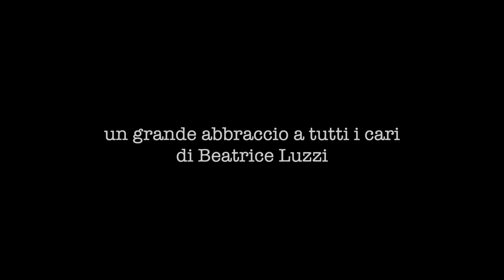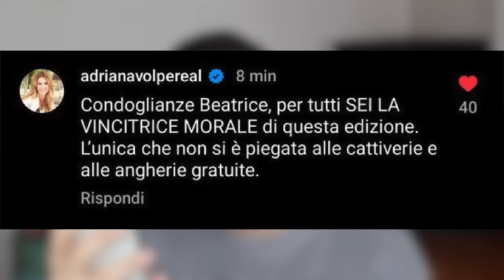LA DISUMANITÀ AL GRANDE FRATELLO DOPO IL LUTTO DI BEATRICE LUZZI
Beatrice Luzzi lascia la casa del Grande Fratello a causa del lutto del padre Paolo Luzzi. Nella casa gli inquilini hanno avuto dei comportamenti discutibili e irrispettosi: zero empatia.